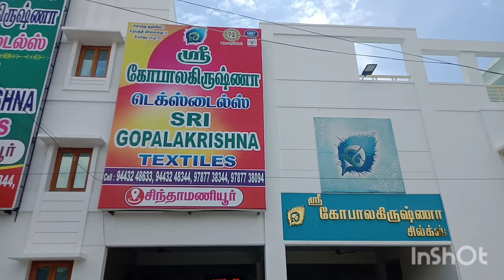முகூர்த்த புடவை எடுக்க சேலம் சிந்தாமணியூர் கைத்தறி பட்டு வாங்கியாச்சி